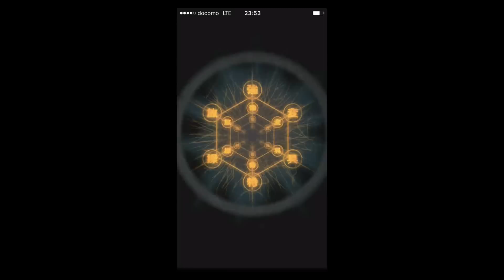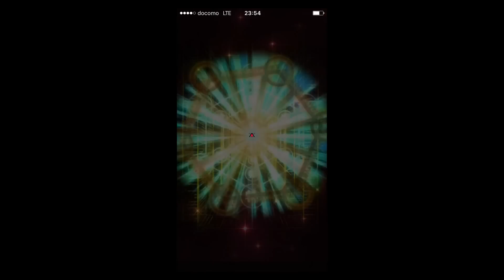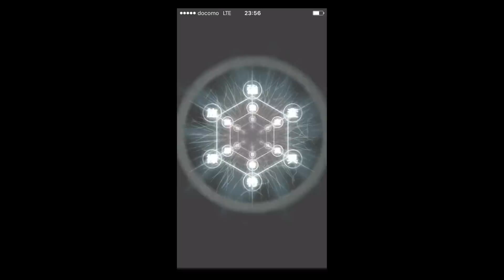【バトルオールスターズ】不具合（バグ）なおったー！！のでピックアップガシャ（ファイター）を１０回引いてみた！！【ハンターハンター】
H×H BASが去年の秋のアップデートでまったくログインできていなかったのですがストアで「バグ修正」という文字があり再びインストールしたらログインできました！！
っというワケで2016年6月23日（木）16:00～2016年6月25日（土）14:59まで開催のピックアップ（ファイター）ガチャを１０回引いてみました！！
結果は！？
僕みたいに渋々やめた人はまたインストールすることをオススメします。